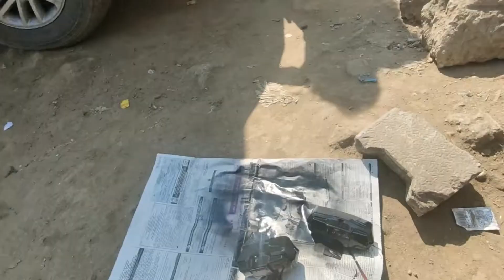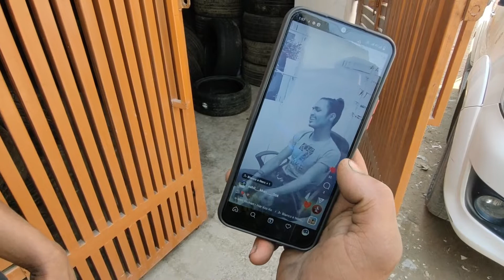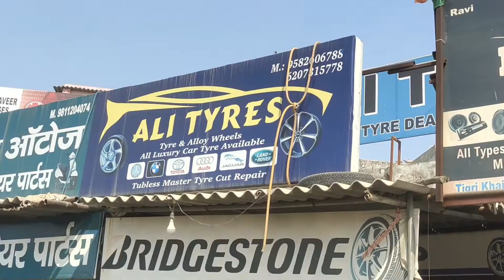WINTER SPITI PREPRATION 🥶 | SHOPPING | SECOND HAND TIRES | LIGHTS 🚨 | MODIFY | SHOES 👟| CLOTHES 👖👕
Indian Road Ranger

travelling by road is my passion , love & dream...

i try to help you people through my vlogs , life is short , live it the most..

if anybody want to join me in my anytrip , you can contact me on my facebook or instagram handle as given below, kindly follow us , please DO SUBSCRIBE by channel as it gives me so much energy to go lot better again and again.. thankyou